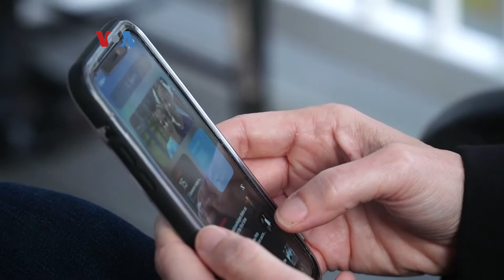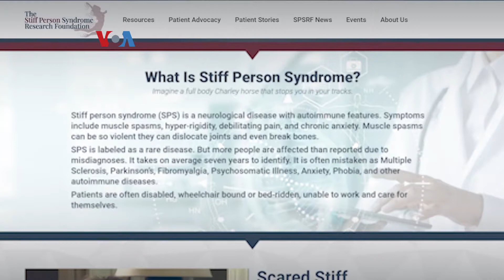"Stiff Person Syndrome" Serang Satu dari Satu Juta Orang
Nyeri terus menerus, lelah dan napas pendek bisa jadi gejala banyak penyakit. Tak heran Stiff Person Syndrome (SPS) sulit diidentifikasi, bahkan penderitanya sering salah didiagnosis. Seorang perempuan Amerika dan pelari Australia berupaya meningkatkan pengetahuan warga akan penyakit langka ini.